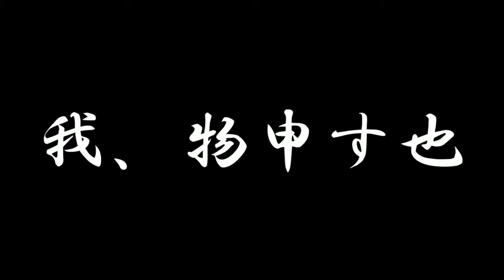【一番人気？】うすしおの分際で調子乗んじゃねぇ！【ポテトチップスこいしお】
YouTubeじゃなくてネットで調べてみたら
普通にやってる人いたし
なんならオチの言葉わりと被ってた

今回から新しい編集ソフト使い始めたので
汎用性に感動しながら
慣れるためにもわりと編集遊んでます

どうも、量産型在宅系Youtuberのくりちゃんです
最近の動画編集ソフトってすごいんですね
僕が今まで使ってたの古いやつやから
あの、PowerPointっていうんですけど、、、
まあすごく使いずらくてですね
だって動画じゃなくてスライドショーやもんね
これからちゃんと動画作っていきます